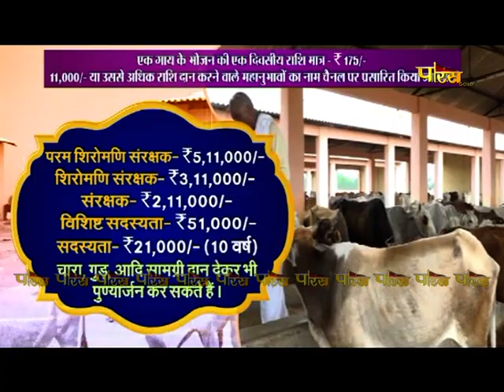Aryika Shri Srishti Bhushan Mata Ji | Mangal Pravachan | आर्यिकाश्री सृष्टिभूषण माता जी | 25/10/23